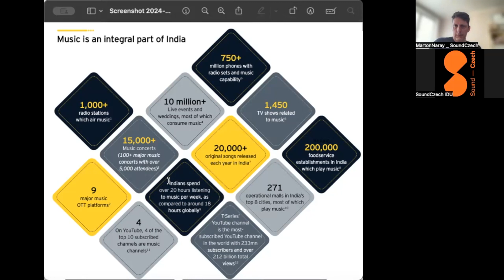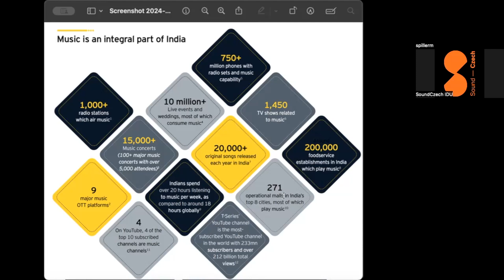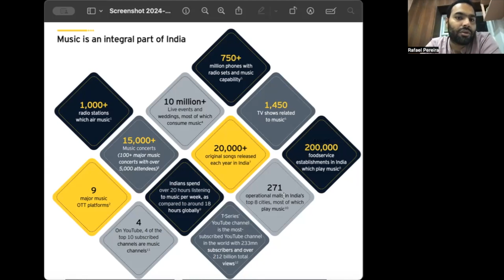WORKSHOP: Access to India. Get to know more about the Indian music landscape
CZ: Indický hudební trh je obří a nabízí spoustu příležitostí. Pokud by vás tamní hudební scéna zajímala, workshop o Indii je přesně pro vás.
EN: The Indian music market is huge and offers a lot of opportunities. If you are interested in the local music scene, this workshop is for you.

SPEAKERS:
SUSHIL CHHUGANI
CZ: Sushil Chhugani je zakladatelem společnosti Stubborn Company, která poskytuje hudební služby a je inkubátorem kreativního umění. Společnost Stubborn Company byla založena v roce 2021 a vede mladé kreativní podnikatele k budování podniků, vytváření hodnot a rozšiřování příjmů od základů.

Za posledních dvacet let byla Sushilova práce během některých jeho profesních stáží, například ve společnostech Sony Music, Rolling Stone a Viacom, oceněna a umožnila mu být široce uznáván jako osvědčený myšlenkový vůdce v oblasti médií a zábavy v oblastech hudebního a uměleckého managementu, A&R, digitálního/obsahového marketingu, řešení pro značky a živé zábavy.

Hrál klíčovou roli při vzestupu hiphopové subkultury v Indii prostřednictvím objevování a rozvoje některých z nejlepších a nejpopulárnějších umělců v Indii a jeho působnost v oblasti popkultury zajišťuje silnou pracovní síť napříč celým hudebním ekosystémem a byznysem.

EN: Sushil Chhugani is the founder of Stubborn Company, a music services company and creative arts incubator. Founded in 2021, Stubborn Company guides young creative entrepreneurs to build businesses, create value and expand revenue from the ground up.

Over the past twenty years, Sushil's work during some of his professional internships at companies such as Sony Music, Rolling Stone and Viacom has been recognized and has enabled him to be widely recognized as a proven thought leader in the media and entertainment industry in the areas of music and artist management, A&R, digital/content marketing, brand solutions and live entertainment.

He has played a pivotal role in the rise of the hip hop subculture in India through the discovery and development of some of the best and most popular artists in India, and his presence in the pop culture space ensures a strong working network across the entire music ecosystem and business.

RAFAEL PEREIRA
CZ: Rafael Pereira je stratég v oblasti duševního vlastnictví a web3 oracle, který pracuje na pomezí práva a podnikání v oblasti technologií, zábavy, umění a kultury. Je vedoucím partnerem právní firmy TINNUTS, která se zabývá právem duševního vlastnictví nové doby a spolupracuje s tvůrci napříč obory a podnikateli napříč odvětvími. Rafael vystudoval práva na Berkeley a vybudoval si kariéru podnikatele s mnoha podniky v kreativním průmyslu v Asii a Evropě. Radí největším světovým umělcům, vydavatelstvím, nakladatelstvím, distributorům a promotérům v obchodních a právních záležitostech v Asii a občas své klienty pohostí nejlepším indickým jídlem na světě.

EN: Rafael Pereira is an intellectual property strategist and web3 oracle who works at the intersection of law and business in the technology, entertainment, arts and culture sectors. He is the managing partner of TINNUTS, a new age intellectual property law firm that works with creators across industries and entrepreneurs across sectors. Rafael graduated from Berkeley Law School and has built a career as an entrepreneur with numerous ventures in the creative industries in Asia and Europe. He advises the world's biggest artists, labels, publishers, distributors and promoters on business and legal matters in Asia and occasionally treats his clients to the best Indian food in the world.